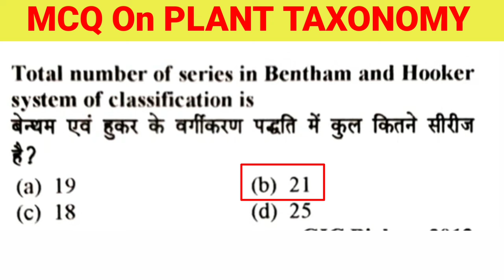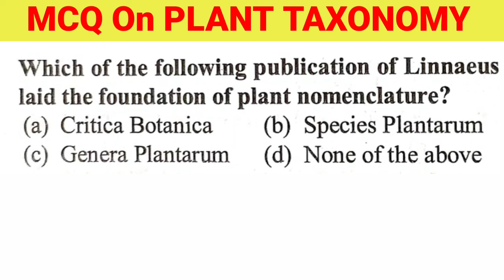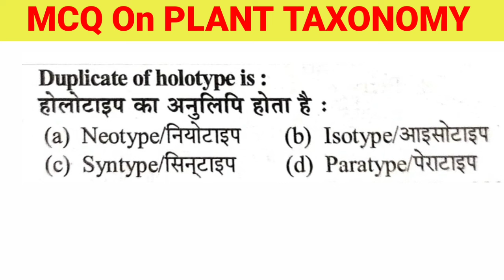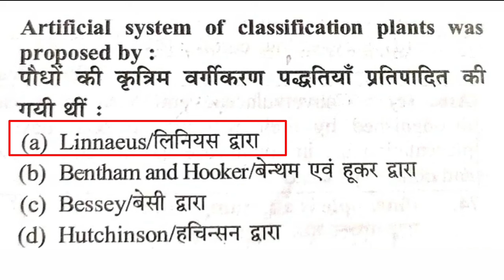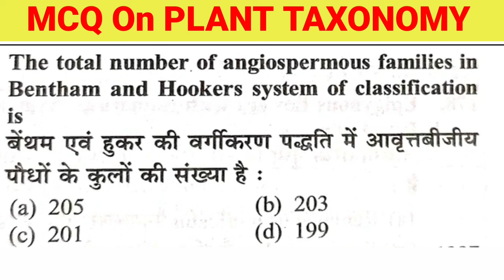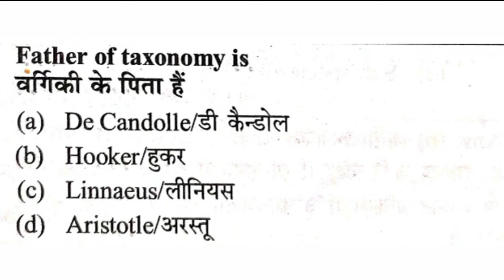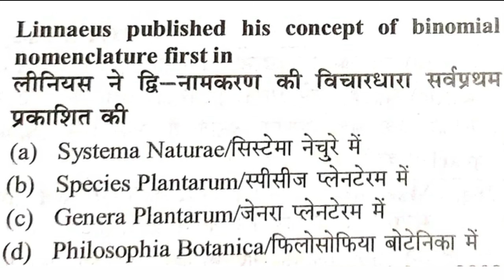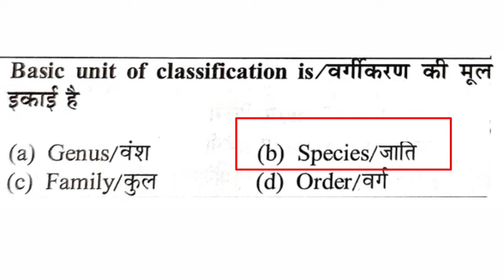Bsc 2nd Year 3rd Semester Botany/MCQ on Plant Taxonomy/Objective Questions on Taxonomy/Taxonomy MCQ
Part-1

Part-1